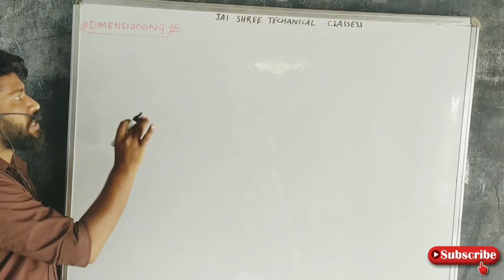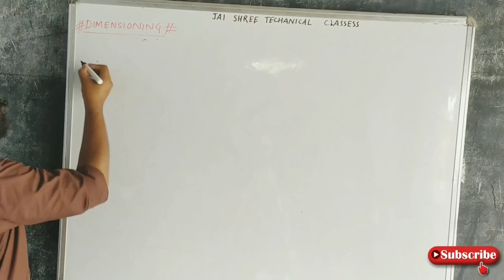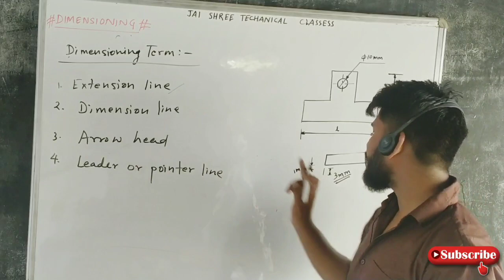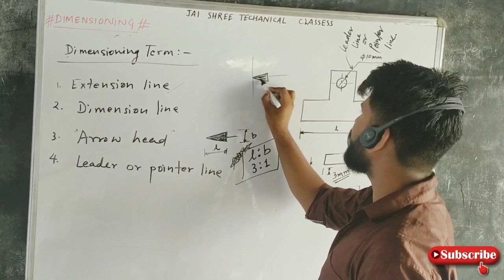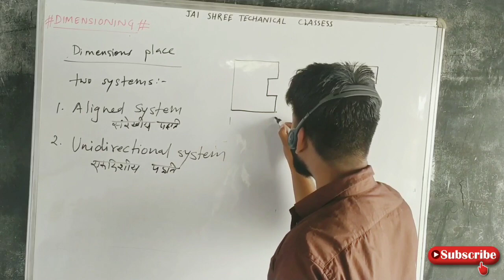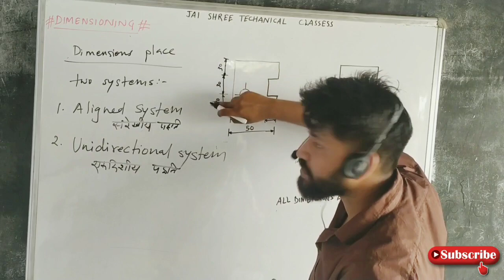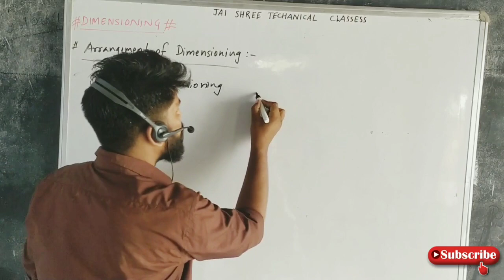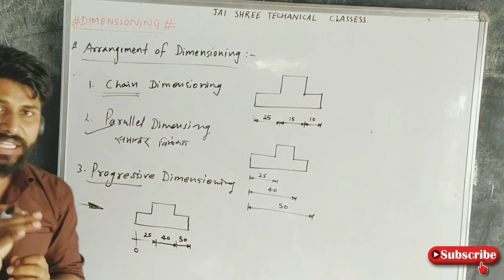Day 11 ¶ Dimensioning Representation ¶ ITI Classes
▶️ YouTube Live Classes 1st Year :

09:30 AM 👉 ELECTRICIAN
10:15 AM 👉 MATHS
11:00 AM 👉 ENGINEERING DRAWING

इस चैनल पर आपको कॉरियर से संबंधित बहुत सारी जानकारी मिलेगी । आपको यहाँ पर YouTube चैनल के माध्यम से

1. Facebook:-

2. Telegram:-

3. Instagram:-

4. Twitter:-

6. YouTube